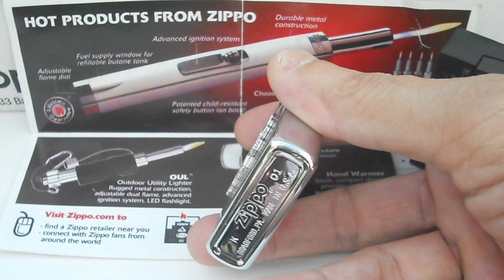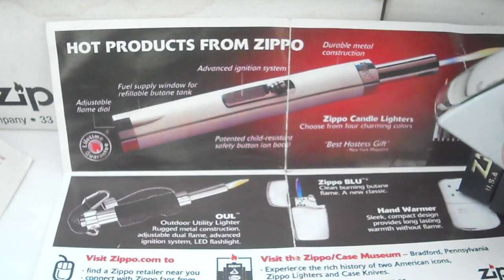CÁNH CHIM ' ARMY WING " Hiếm, Chất, Độc Đáo. 0909 828 779 Tuấn I Zippo Mỹ. New 100%. Fullbox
ZIPPO MỸ CHÍNH HÃNG. CÁNH CHIM ' ARMY WING. Ốp Nổi Emblem.
Hàng Hiếm, Rất Chất, Độc Đáo. New 100%. Fullbox.
Sở hữu hoặc làm quà tặng, quà biếu cũng rất hay, ý nghĩa.
Test check thoải mái khi nhận hàng. Giá:1.880k
Giao tới anh em toàn quốc, đi chuyển phát nhanh COD
Trang Facebook chính chủ hoặc anh em ghé tham khảo nhiều mẫu Zippo CAO CẤP _ ĐÁO ĐÁO & CHẤT